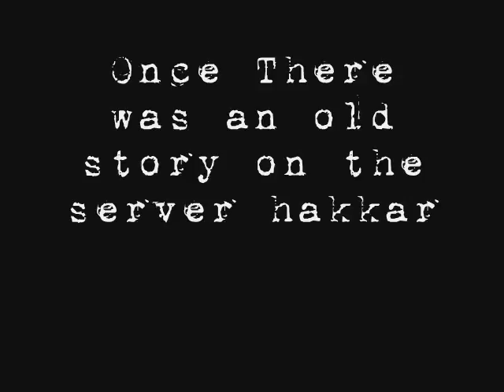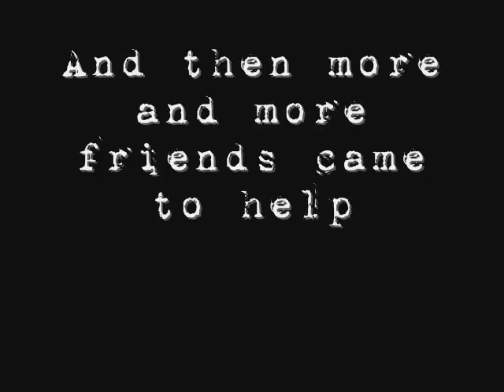Xroads Raid On Hakkar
started with a little group ended up with a platoon
but we owned !!
Raid Crossroads
Server: HAKKAR